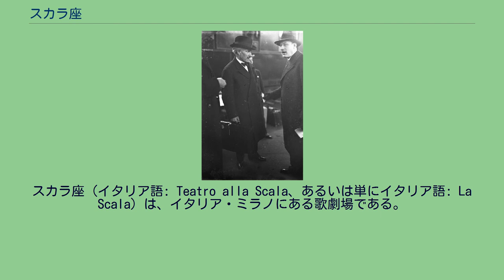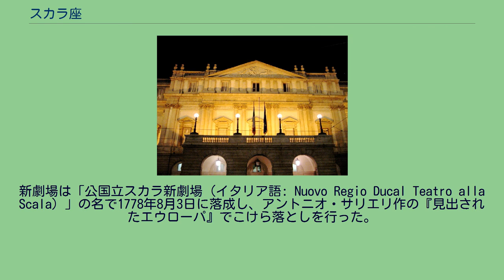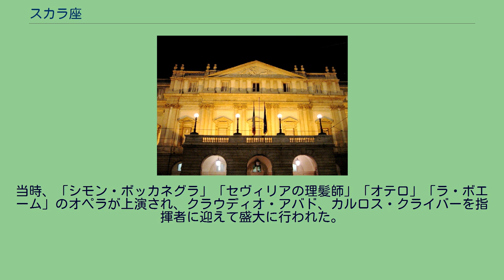スカラ座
スカラ座（イタリア語: Teatro alla Scala、あるいは単にイタリア語: La Scala）は、イタリア・ミラノにある歌劇場である。
初代の宮廷劇場以来の伝統を持つイタリアオペラ界の最高峰とされる。
現在の建物は2代目のもので、初代の歴史的建築物のテアトロ・ドゥカーレ（Teatro Ducale）は1776年2月25日、謝肉祭のガラ・コンサート後に焼失した。
劇場のバルコニー席（palchi）を持つ裕福な90人のミラノ市民がオーストリア大公フェルディナントに新しい劇場の建設と、新劇場完成までの仮劇場の提供を依頼した（当時ミラノはオーストリアの領地であった）。
新古典主義の建築家ジュゼッペ・ピエルマリーニが最初の設計案を作ったが、オーストリア長官のフィルミアン伯爵はこれを却下した。
1776年、第2案が女帝マリア・テレジアにより承認された。
新劇場は以前サンタ・マリア・アラ・スカラ教会のあった場所に建設され、ここから劇場名がとられた。
教会は取り壊され、ピエトロ・マルリアーニ、ピエトロ・ノゼッティ、アントニオおよびジュゼッペ・フェが2年を費やして劇場を完成した。
新劇場は「公国立スカラ新劇場（イタリア語: Nuovo Regio Ducal Teatro alla Scala）」の名で1778年8月3日に落成し、アントニオ・サリエリ作の『見出されたエウローパ』でこけら落としを行った。
ハプスブルク帝国時代に創立されたこともあり（他のイタリアの歌劇場と比べて）ドイツオペラへの適応力も伝統的に高く、フルトヴェングラー指揮の『ニーベルングの指環』などの歴史的録音も残している。
1950年代前半のカラヤンはドイツ圏の歌劇場に足場がなかったこともあり、同歌劇場ドイツオペラ主任として『ドン・ジョヴァンニ』『ばらの騎士』『タンホイザー』などを指揮し、自らのオペラ活動の中枢としていた。
上記作品を含む多くの演目で、彼の戦後の初指揮は同歌劇場で行われている。
内部 建設費はバルコニー席の売上げで賄われ、各ボックスの持ち主は自席を豪華に飾り立て、スタンダールら観客に強い印象を与えた。
劇場はほどなく「スカラ座」の名で知られるようになり、高貴で裕福なミラノ市民の絶好の社交場となった。
当時の慣習では、平土間席（プラテア）には座席が無く、観客は出し物を立ったまま鑑賞した。
オーケストラ・ピットの構造はまだ導入されておらず、オーケストラは客席から丸見えであった。
スカラ座は一貫して、バルコニー席の階上に余り裕福でない人でも観劇できるようなガレリア席を設けている。
これはロッジョーネ（天井桟敷）と呼ばれる。
ロッジョーネへの入口は、通常の正面入口とは別に建物横に造られている。
スカラ座の当初の照明は油のランプで、舞台用の84基およびその他劇場内のための数千基が設置されていた。
そのため何百個もの防火用水入りバケツを多数の部屋一杯に配置していた。
その後油ランプはガス灯に替わり、1883年には電灯に交換された。
当初の構造は1907年に改修されて今日の配置と同様になった。
第二次世界大戦中は、ミラノがイタリア社会共和国（サロ政権）下に置かれていた1943年に受けた連合国軍機による爆撃で大きく破壊されたがその後修復され、ヨーロッパ戦線における戦闘が終結してからわずか1年後の1946年5月11日に、アルトゥーロ・トスカニーニの指揮による演奏会で再開した。
2002年1月19日から2004年11月までの間、スイス・ティチーノ州の建築家マリオ・ボッタによる大改修プロジェクトのため閉鎖された。
その間オペラ座は市の中心部を遠く離れた新しいアルチンボルディ劇場に移った。
改修に対して伝統派から歴史的なディテールが失われる虞があるという異論を招いた。
しかし、オペラ座当局は内部構造およびホール内部の分厚い赤絨毯を撤去した際の音響の改善効果に感心しているといわれる。
舞台は全面的に造り替えられ、拡大された舞台裏はより多くの舞台装置を収容でき、従来より多数の公演に対応できるようになった。
客席にはモニタが設置され、観客はオペラのせりふを英語、フランス語およびイタリア語で読むことが出来る。
再開公演のチケットは2000ユーロで発売された。
現在スカラ座にはロビーから入場可能な博物館が付属し、そこでは絵画、草稿、彫像、衣裳やその他オペラに関係する文書など、特別な収蔵品を保有し公開さ...